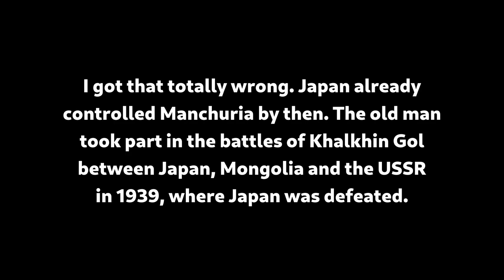Japanese Progress After 7 Years of Learning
It is finally time for a new language progress video! I know I didn't make one in 2022, but I just didn't really feel like learning languages at the time. But now I am back and I'm very excited to publish this. Hope you guys enjoy!